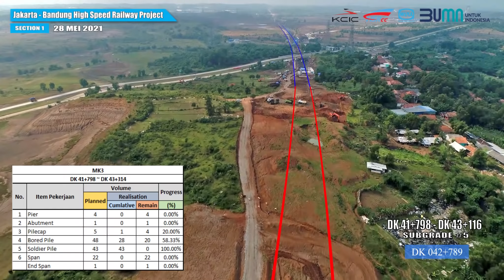Progres Mei 2021, Proyek KCJB Section 1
Di masa mendatang transportasi massal merupakan sebuah kebutuhan untuk menunjang gaya hidup mayarakat urban dalam bermobilisasi. Untuk itu, hal ini mulai dipersiapkan sejak dini, utamanya untuk menghadirkan transportasi massal yang memenuhi kebutuhan masyarakat perkotaan.

So, Selamat menyaksikan, sobat!

Mari Melaju Membangun Kebanggaan Bangsa bersama Kereta Cepat!